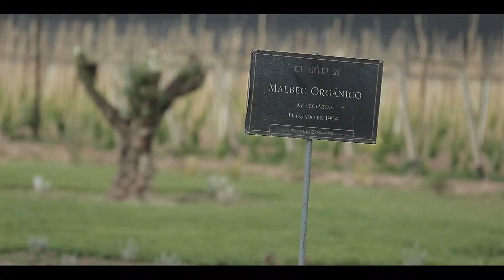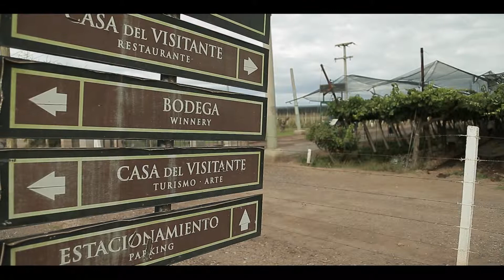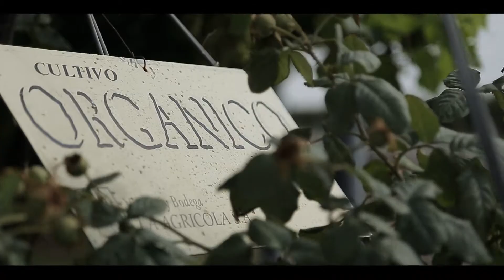AEA: Mendoza, Argentina, Faculty-Led Program Study Abroad (MSU)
Murray State University traveled to Mendoza, Argentina to learn about  safety and occupational hazards related to the wine industry. AEA arranged several meetings at the bodegas and at one agricultural society.

AEA customizes faculty-led programs to many parts of Latin America, the Caribbean, Asia, Africa and Europe.